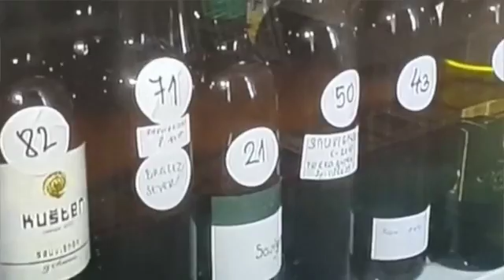° Ljudje in zemlja ° (Created